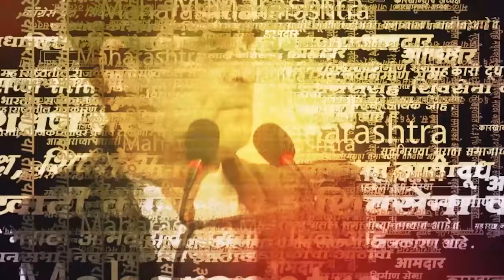Nana Patole On Badlapur Case: 12 आणि 13 तारखेचे सीसीटीव्ही फुटेज गायब, पटोलेंचा गंभीर आरोप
Nana Patole On Badlapur Case: 12 आणि 13 तारखेचे सीसीटीव्ही फुटेज गायब, पटोलेंचा गंभीर आरोप | PRD